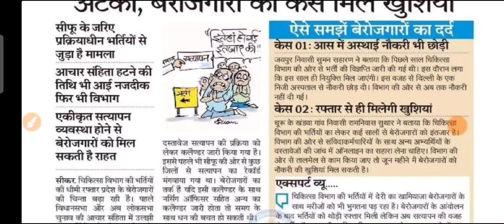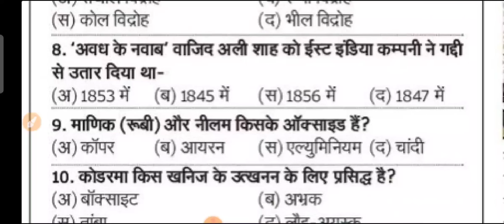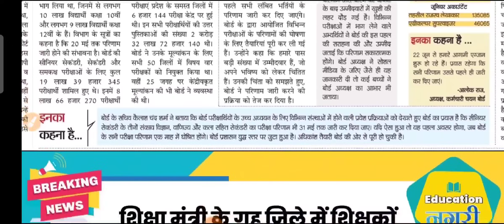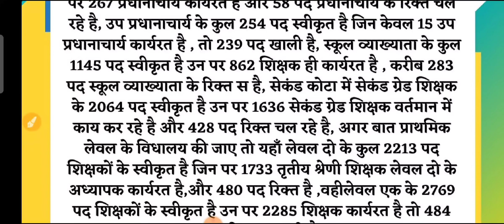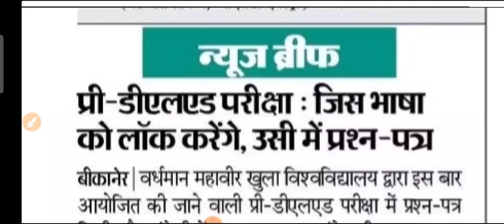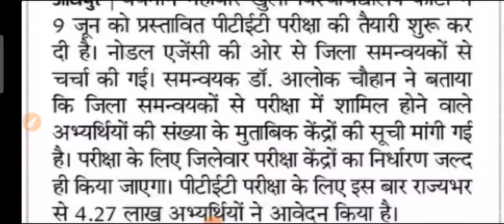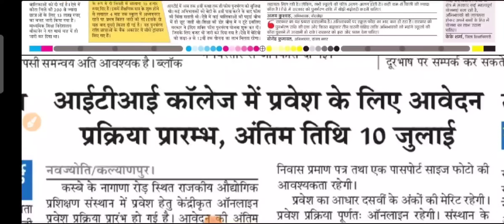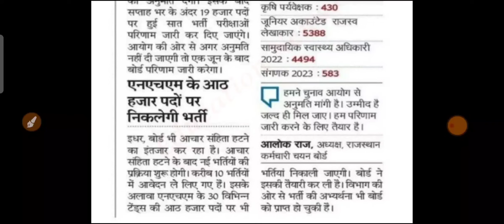शैक्षिक समाचार राजस्थान Rajasthan Shaikshik Samachar 20 मई 2024 सोमवार | RPSC REET RSSB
rajasthanshaikshiksamachar
shaikshiksamachar
shekshiksamachar
gyanstore
rajasthangyanstore
rajasthaneducation
reetnews
reet2024
bhajanlalsharma
madandilawar
rpsc2ndgrade
rpsc2ndgrade2024
rpsc1stgrade